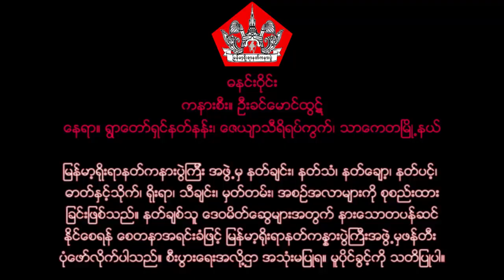နတ္မွတ္တမ္း (၃၄) ဓနင္းဝိုင္း (ဓနင်းဝိုင်း)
ဓနင္းဝိုင္း
ကနားစီး။ ဦးခင္ေမာင္ထြဋ္
ေနရာ။ ရြာေတာ္ရွင္နတ္နန္း၊ ေဇယ်ာသီရိရပ္ကြက္၊ သာေကတၿမိဳ႕နယ္
႐ိုးရာနတ္ကႏၷားပြဲႀကီးအဖြဲ႕မွ ဖန္တီးပုံေဖာ္လိုက္ပါ
သည္။ စီးပြားေရးအလို႔ဌာ အသုံးမျပဳရ။
မူပိုင္ခြင့္ကို သတိျပဳပါ။

ဓနင်းဝိုင်း
ကနားစီး။ ဦးခင်မောင်ထွဋ်
နေရာ။ ရွာတော်ရှင်နတ်နန်း၊ ဇေယျာသီရိရပ်ကွက်၊ သာကေတမြို့နယ်
ရိုးရာနတ်ကန္နားပွဲကြီးအဖွဲ့မှ ဖန်တီးပုံဖော်လိုက်ပါ
သည်။ စီးပွားရေးအလို့ဌာ အသုံးမပြုရ။
မူပိုင်ခွင့်ကို သတိပြုပါ။